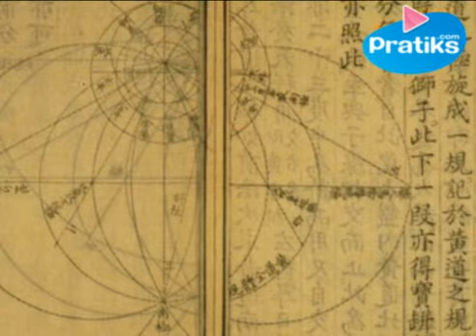Nouvel an Chinois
Le nouvel an chinois a lieu chaque année entre le 21 janvier et le 20 février, alors un premier de l'an qui change de date chaque année, ça mérite quelques explications...

Le calendrier chinois est un calendrier luni-solaire, c'est-à-dire qu'il est basé à la fois sur le cycle de la lune et du soleil. il faut faire des ajustements réguliers pour rester en phase avec l'année solaire, ce qui explique que le nouvel an chinois ne tombe jamais le même jour dans notre calendrier, le calendrier dit "grégorien" qui est lui cent pour cent solaire.

Le calendrier chinois est utilisé aussi à Singapour, en Malaisie, aux Philipines, en Indonésie, en Thaïlande, au Viêt-Nam, en Corée du Sud et à Hong Kong, pour être juste et ne vexer personne il faudrait plutôt parler de "Nouvel an du calendrier chinois".

Le nouvel an marque le début de la fête du printemps, qui dure 15 jours et s'achève lors de la fête des lanternes, en Chine les congés du nouvel an durent traditionnellement 7 jours.

Dans le calendrier chinois, chaques année est associée à l'un des douzes signes du zodiaque chinois ainsi qu'a l'un des cinqs élèments de la culture chinoise.

2011 était l'année du lapin de métal, 2012 celle du dragon d'eau et 2013 celle du serpent d'eau.

La tradition la plus emblèmatique et la plus spectaculaire du calendrier chinois est sans aucun doute la danse du dragon, le dragon est en Asie fondamentalement bénéfique, il est donc logique que le dragon soit un symbole de prospérité célébré lors de la nouvelle année.